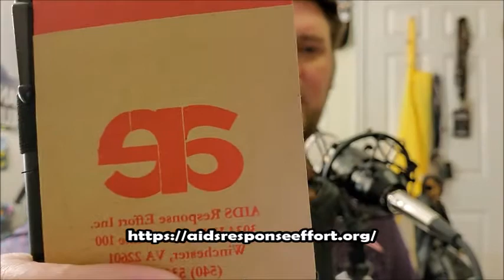The Scene Snobs Podcast - Episode 20 - Fandoms Should Play To The Next Generation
The Scene Snob is covering a lot this week from TheSceneSnobs.com having a John Carpenter Appreciation Week starting next week, to the status of DC Comics and the state of their movies. The main story is about what went wrong with how comics are written today and why they have lost their audience. We discuss the latest disruptions at Disney and the new Indiana Jones movie and gush over the new trailer for Candyman. That and a lot more.

TheSceneSnobs.com is a sponsor of Lost Weekend XIII Film Festival at the Alamo Drafthouse Winchester VA from March 19th - 22nd. Buy your tickets now through Alamo's website.